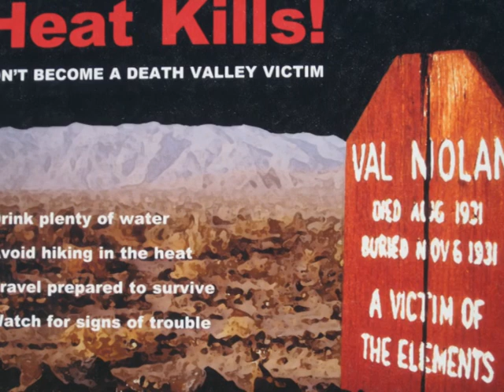ESTATS UNITS_ESTIU 2009_CALIFORNIA_DEATH_VALLEY_JOSUA_TREE PARK